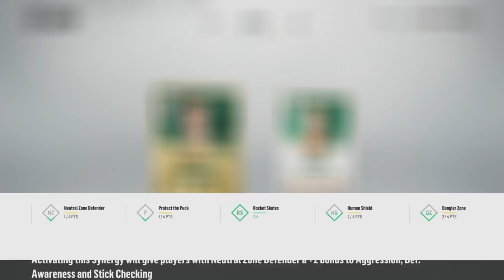NHL 18 HUT | "Competitive Seasons" (Full games) | Refuse to Lose Episode 1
This is Refuse to Lose. Stream-like gameplay featuring competitive seasons against the top players in HUT! In this episode you'll see me play 4 games in the EA Access season and see how I got to #1 on the leaderboards for the season.
If you enjoyed the video, feel free to like it.
Have something to say, or want me to improve on something? I respond to almost every comment posted.
Want to show the ultimate form of appreciate? Share the video with your friends and even your dog!
Do you want to see me tackle competitive seasons and watch me play against top players?:
Channel/Personal Info:
My actual name: Brian (who saw that coming?!)
Gamertag: Brianstormed
Currently Located: Boston, MA, USA
Favorite Team: Red Wings
I've been playing the NHL series yearly since NHL 12, but my roots can be dated back to NHL 94, NHL 2000, and the NHL Hitz series.

Equipment:
Console: XB1 (though I do PS4 giveaways with the help of EA!)
Microphone: Audio-Technica AT2020USBi
Headset: Astro A40s (Smexy Neon Orange)
Capture Card: Elgato HD60

HUT Related:
Team Name: Brianstormed
Home Jersey: Blue Noridques (Avalanche) jersey
Away Jersey: I don't know, check back later and maybe I'll remember.
Camera: Classic